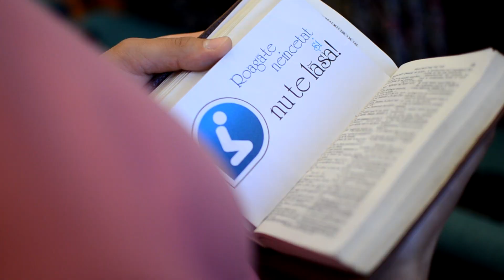O seara obisnuita la Tineret Betania | Mai 2015